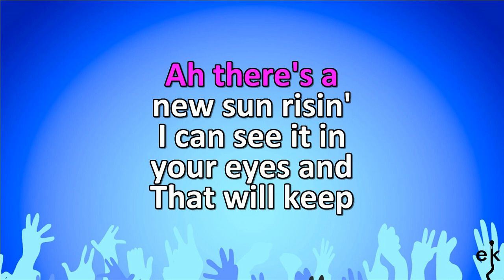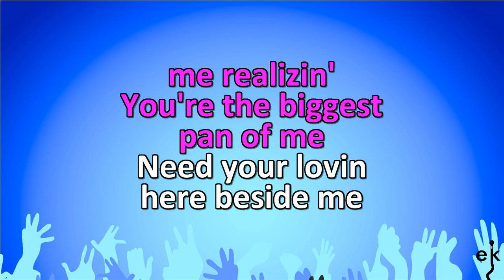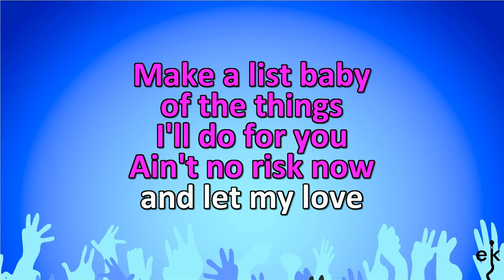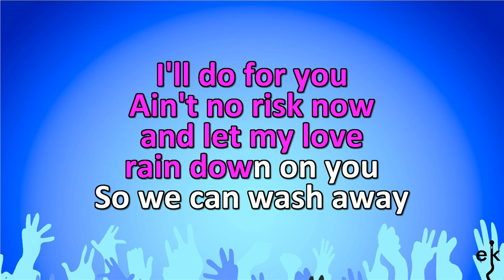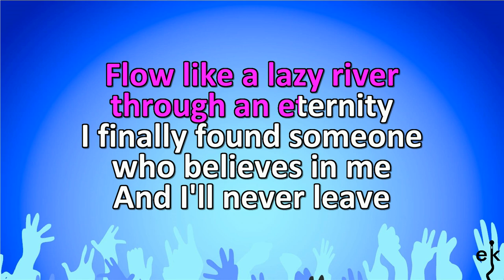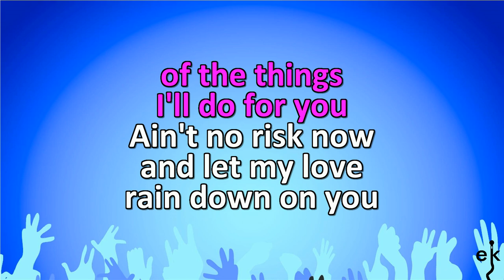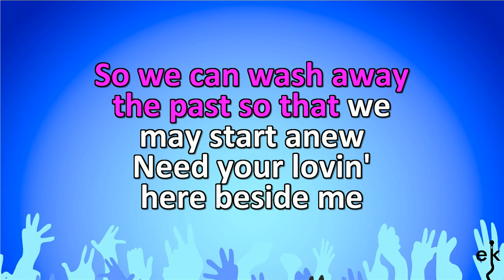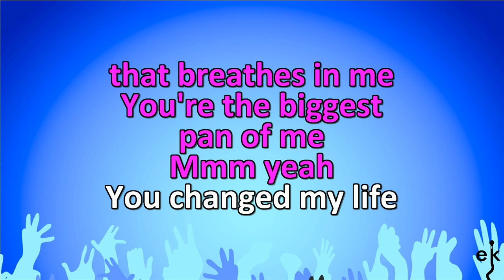Biggest Part Of Me - Ambrosia (Karaoke Version)